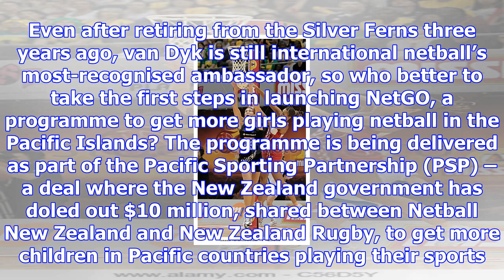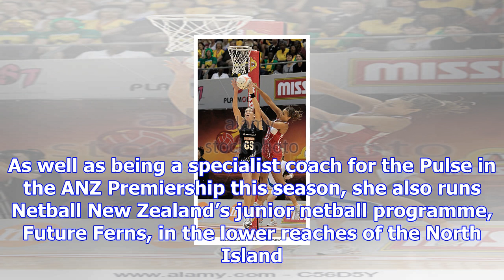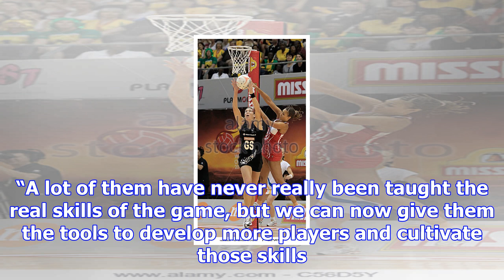Irene van dyk's pacific mission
NOVEMBER 2, 2017 Updated NOVEMBER 2, 2017 In Wairoa, they wore gumboots to hear Irene van Dyk teach ...